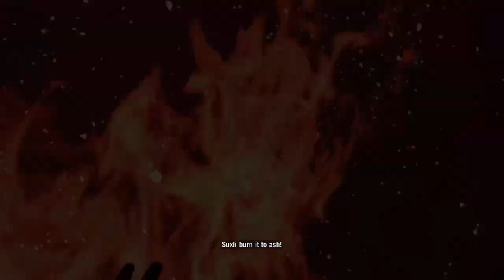Far Cry Primal Gameplay 73